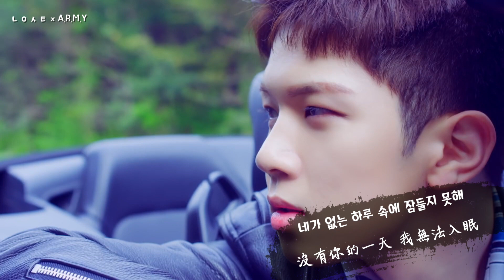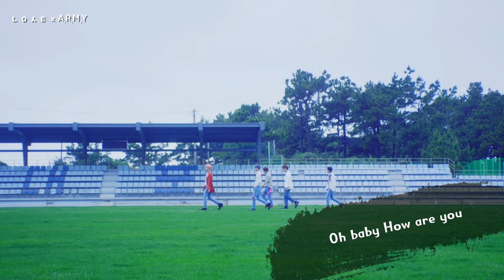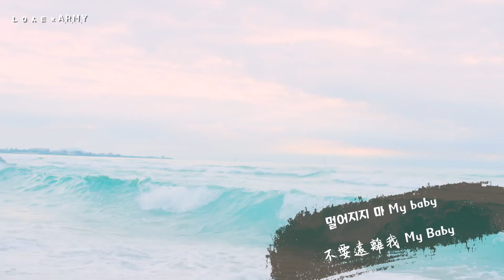【MV韓繁中字】N.Flying (엔플라잉) － HOW R U TODAY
- FNCEnt MV

超喜歡N Flying這次的新歌!!!😍
覺得他們的歌越來越好聽❤️
這次的風格跟最近流行的音樂好像也差不多
還是很喜歡承協的Rap 真的很有魅力ㅋㅋ
還沒看MV的去官方看看囉~

♠️ 歌詞翻譯：女漢子字幕組